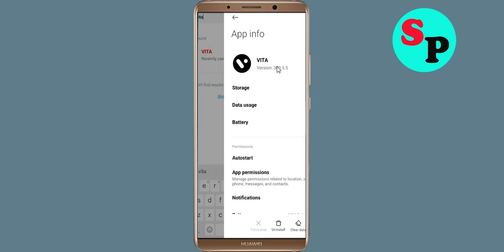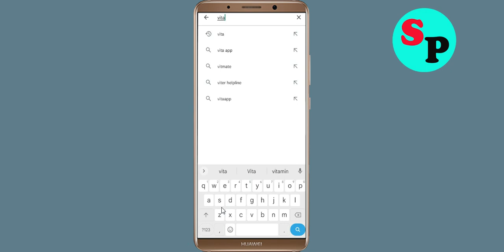How To Fix VITA App Keeps Crashing Problem Android & Ios - VITA App Crash Error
How To Fix VITA App Keeps Crashing Problem Android - VITA App Crash Error

Hello Friends today, In this video tutorial i will show you how to fix How To Fix VITA App VITA App, Fix VITA App Retry Problem Problem Android & Ios - VITA App Crash Issue. If you are facing same problem in your android mobile phone then it will help you to get rid of this problem.